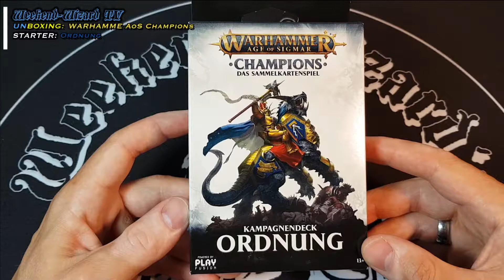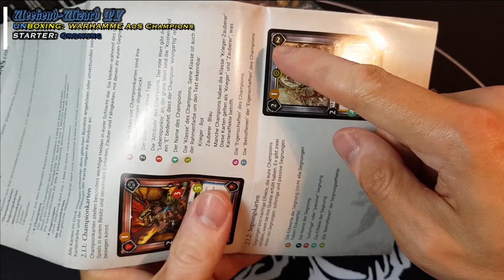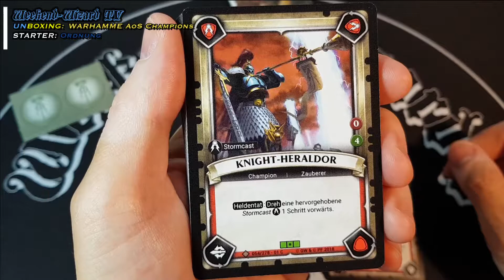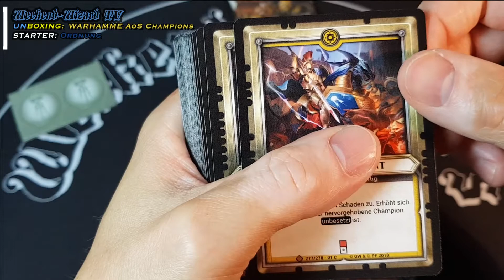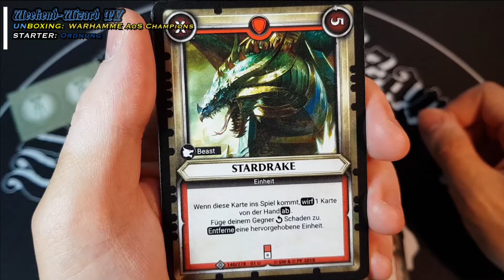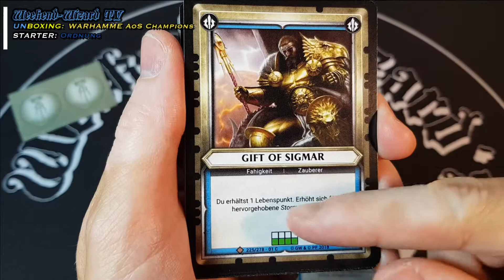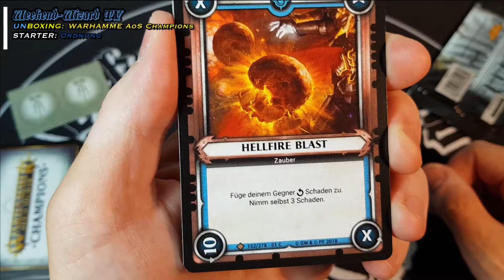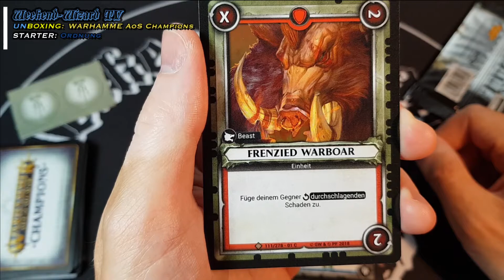WARHAMMER: Age of Sigmar CHAMPIONS TCG - Starter ORDNUNG (Unboxing)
Moin, Moin,
heute habe ich für euch Kartenliebhaber (und die die es noch werden wollen ;-) ) ein neues-altes TCG, welches sich im Warhammer AoS - Universum bewegt.
Warhammer Aos: Champions ist ein Sammelkartenspiel mit einer sehr interessanten Rotationsmechanik. Des Weiteren habt ihr die Chance, die Karten zu scannen und somit auch online in der ensprechenden App mit eueren physisch gezogenen Karten zu spielen.
Klingt interessant ? Fand ich auch ;-)
Die Hersteller haben sich aber entschieden, das Spiel nach der dritten Wave/Erweiterung nur noch digital fortzuführen (was mich aber nicht davon abhält damit anzufangen ;-) ), allerdings können die "Paper-Karten" weiterhin online gezockt werden.
Lange Rede kurzer Sinn: Ich steige aufgrund der guten Preise voll ein und zeige euch die ersten 3 Editionen des Spiels hier auf dem Kanal.
Also ab die Post :-)